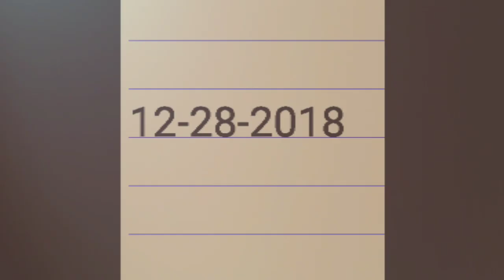J. Rod Vlog #15 (Christmas at SeaWorld)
Another late post. Recorded on December 28th & 29th of 2018. Enjoy.